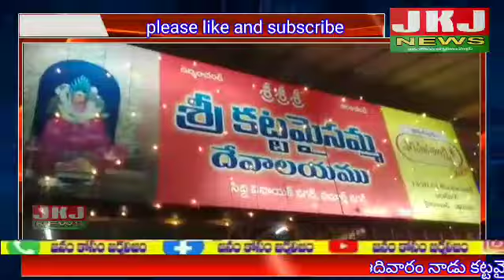ఆదివారం నాడు కట్టమైసమ్మ తల్లి సరూర్నగర్లో బోనాల జాతర జరుగుతుంది. దానికి గాని భక్తులందరికీ ముందుగా...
*ఆదివారం నాడు కట్టమైసమ్మ తల్లి సరూర్నగర్లో బోనాల జాతర జరుగుతుంది. దానికి గాని భక్తులందరికీ ముందుగా అందరికీ విజ్ఞప్తి చేశారు ముందుగా గంగపుత్ర